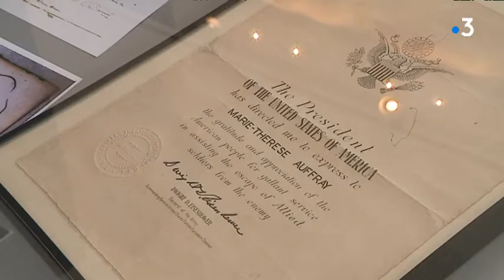LOCB : Exposition Marie-Thérèse Auffray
Marie-Thérèse Auffray disparue en 1990  fut artiste peintre, mais aussi résistante pendant la guerre et militante pour le droit des femmes tout au long de sa vie.
 L’Hôtel du département de l’Orne présente ses œuvres jusqu’au 22 avril.

Amie de Maurice de Vlaminck et de Bernard Buffet qui fut son élève, elle correspond également avec Simone de Beauvoir. Marie-Thérèse Auffray s’installe à Echauffour dans l’Orne pendant la guerre et ne vendra que très peu de ses œuvres, par choix, bien que sa peinture soit reconnue par les critiques.
C’est sans doute la raison qui conduira à son oubli par le grand public.
Après avoir été exposées cet été à l’Orangerie du Sénat à Paris, une cinquantaine de ses œuvres sont à découvrir à Alençon.